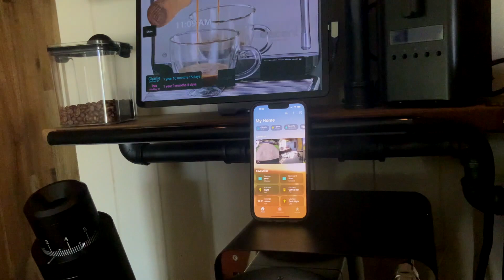Decent homekit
Wakeup and sleep the Decent Espresso machine from Apple home